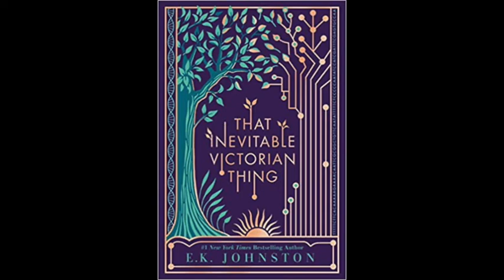Book Review: "That Inevitable Victorian Thing" by E K Johnston Pt 1 of 2